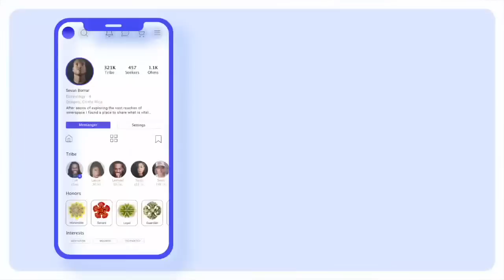The Wisdom of the Serpent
🧬 Activate Your Mentorship
🎗 Contribute to the Cause

(00:00) Introduction
(02:37) The Ascent Process
(09:38) Unlocking Kundalini
(19:33) Hemispheres Activation
(20:43) Lucid Dreaming and Gateway
(32:02) Cult of Hermes
(34:11) Illiteracy and paper

n the past, people in power wanted to destroy knowledge and literacy so they could control the information available to people. This was done by killing those who had knowledge and burning books. This caused illiteracy, making it hard for people to access information. However, some groups knew how to perform alchemical rites, which included bringing themselves back to life after death. These groups, like the Hermetic Brotherhood, had access to advanced knowledge that they kept hidden from others. Nowadays, money is seen as a powerful tool that is used to control people, much like knowledge was used in the past.